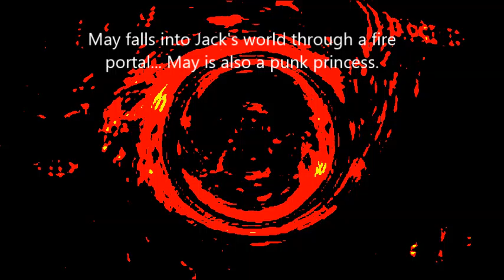Half Upon a Time Book Trailer: Aidan, Reagan & Israel